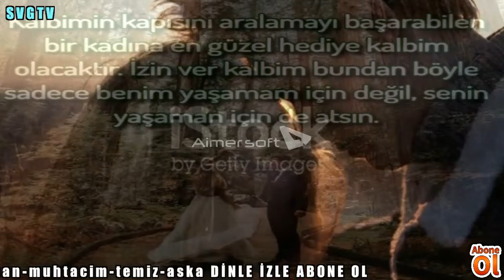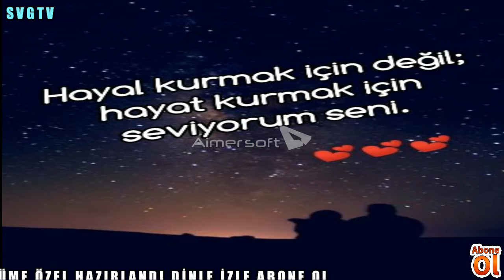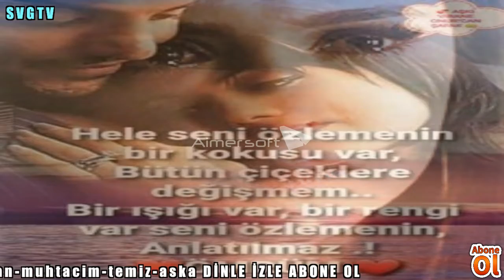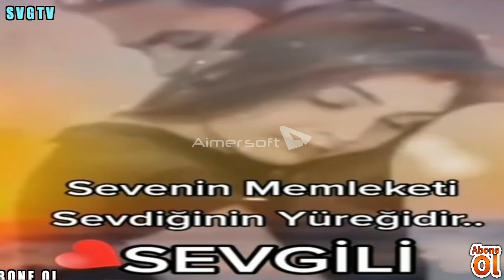SVG TV LSBH SERİSİ KALİTESİYLE mine kosan muhtacim temiz aska DİNLE İZLE